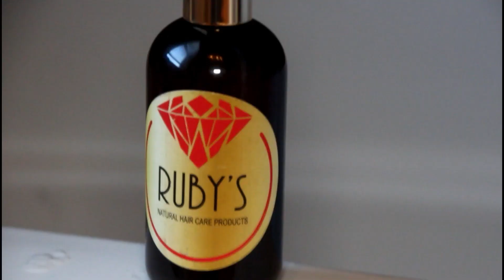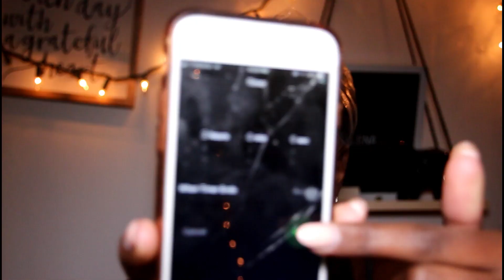HOW TO DO A BOMB TWISTOUT 😍|LenaBeeTV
~Open Me~

Hey Beautiful Rays of Sunshine!! 🌞
Today I show you a twist out tutorial, using Ruby’s Natural Hair Care Products! They’re products are amazing!

EQUIPMENT USED TO FILM:
Camera: Canon Rebel t4i
Lighting: Neewer SoftBox Lights